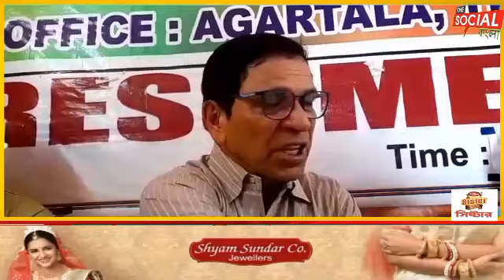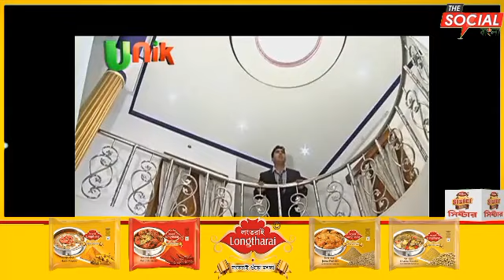ত্রিপুরা সিনিয়র সিটিজেন ও পেনশনের সংঘের উদ্যোগে সাংগঠনিক সম্মেলন আগরতলার মোটরস্ট্যান্ড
ত্রিপুরা সিনিয়র সিটিজেন ও পেনশনের সংঘের উদ্যোগে সাংগঠনিক সম্মেলন আগরতলার মোটরস্ট্যান্ড এলাকায়
 আগামী ২৬ আগস্ট আগরতলা প্রেসক্লাবে দ্বিতীয় তিবার্ষিক সম্মেলন অনুষ্ঠিত হবে উপস্থিত থাকবেন কেন্দ্রীয় প্রতিমন্ত্রী প্রতিমা ভৌমিক সহ অন্যান্যরা সাংগঠনিক সম্মেলনের সংগঠনের সাধারণ সম্পাদক রঞ্জিত দে তুলে ধরেছেন।